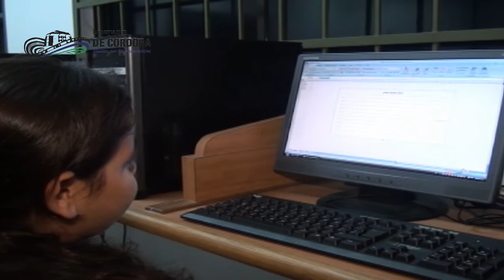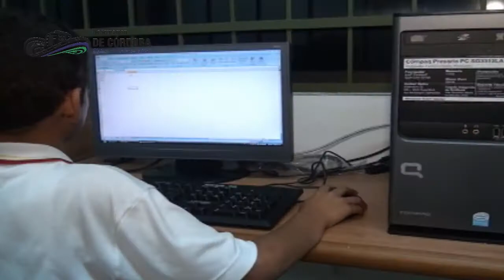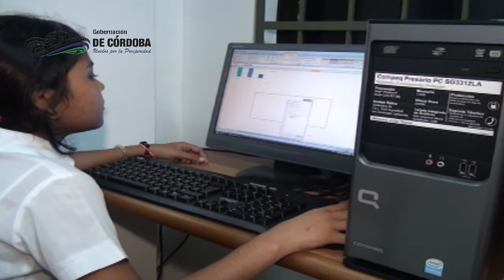Proyecto Córdoba Vive Digital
Proyecto Córdoba Vive Digital  - Gobernación de Córdoba